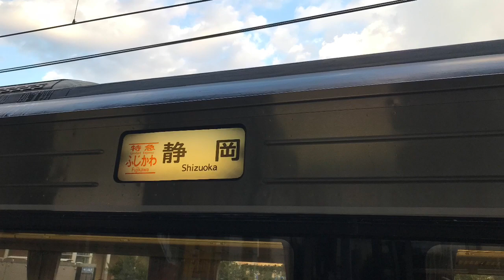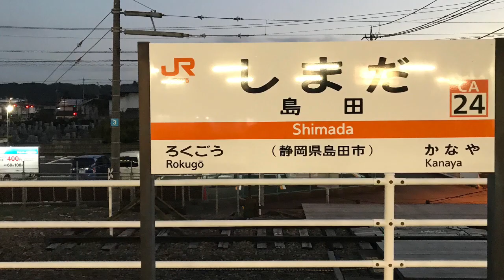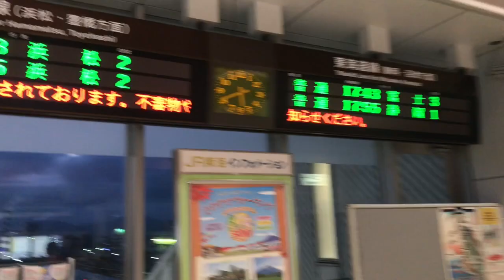【名列車旅伊豆編番外】下船後の夕暮れの中、港町清水を観光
これでやっとこのシリーズは閉幕です。ご視聴いただきありがとうございました。

これから先登録者何人記念としては旅行動画を出しにくいので、その制度はやめます。（300人記念でセントレアに行くのは変わりません）というのも、登録者の数に追いつかない制作の都合がありました。すみません。

旅行記は今年はこれが最終投稿となります。来年以降もよろしくお願いします。